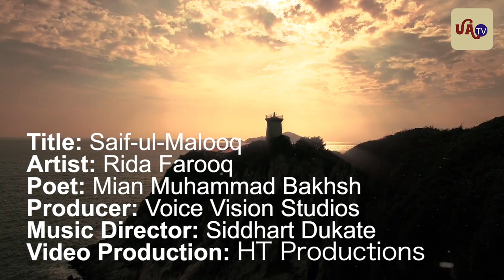Qalam|saif ul malook|Poet|Mian Muhammad Bakhsh|Peaceful Voice|Rida Farooq|Beautiful Life With NJ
Qalam|saif ul malook|Poet|Mian Muhammad Bakhsh|Peaceful Voice|Rida Farooq|VIP Talent|Beautiful Life With NJ.
Greetings all!
As we are  aimed  to introduce the talent of differently abled  persons from different countries all over the world such as Pakistan, India and Bangladesh through the platform of your own, Beautiful Life With NJ , we are here with a soofi qalam recited by a blind girl, Rida Farooq.
Qalam: saif-ul-malook.
Poet: Mian Muhammad Bakhsh.
Production: Voice Vision studio.
Music directed by: Siddharth Dhukate from Pune India.
Recited by: Rida Farooq from Pakistan.

Rida is a talented visually impaired girl from Faisalabad city, Punjab, Pakistan. She is currently studying from GC university Faisalabad.
She is inspired by very famous vocalist, Hina Nasrullah, Owais Raza Qadri, Syed Zabeeb Masood, Khurseed Ahmad, and Syed Muhmmad Fasid Uddin Soharwardi and likes to follow their style. Her parents, and her teacher, miss Nadia Bano are the persons to motivate her to recite naats and qalams. In her beautiful voice, Rida recites Punjabi, Urdu and Arabic Natia Kalam. Also she recites punjabi and urdu Hamd-e-bari-tala along with reciting Sufiana Kalam in her heart touching and unique style.

Do share your valuable feedback with us in the comment box, so that we would better be able to bring you the stuff you want to see. and share it with your family and friends.
You can Watch Very Beautiful and Informative Videos Only On Your Favourite Youtube channel Beautiful Life With NJ .

Urdu Awaz TV Youtube  channel is about all islamic content where you will get all kind of islamic information, Sufiana Kalam, Arfana Kalam, Punjabi Kalam Urdu Kalam, Islamic Bayanat, Urdu Taqareer, Naats,Punjabi Naats,Urdu Naats, islami Qawalian , islamic Wazaif, new naat khawan album, Islamic Nasheed , Naat Rasool Maqbool , adi samina, Naat Khuwan Samina Aziz ullah.
Voice vision studio decided to encourage her by   recording a soofi qalam in her voice.